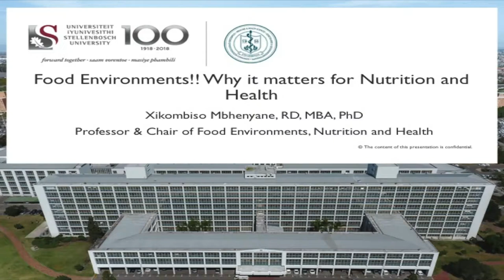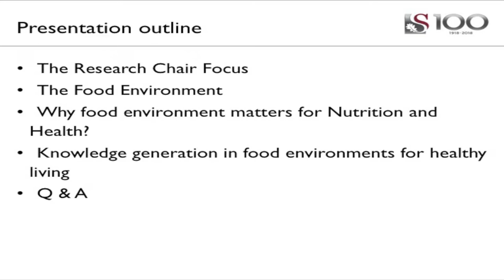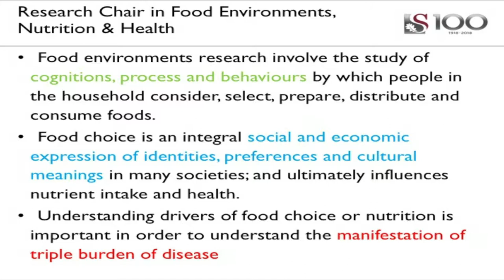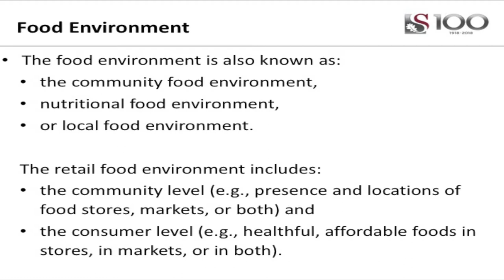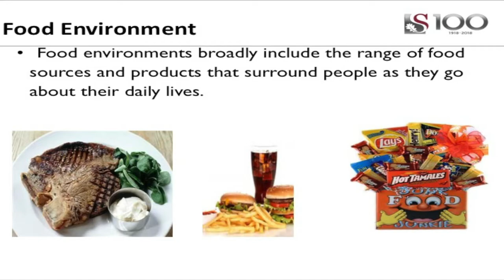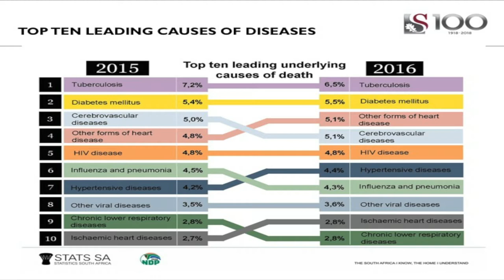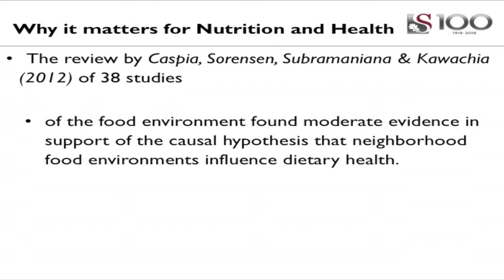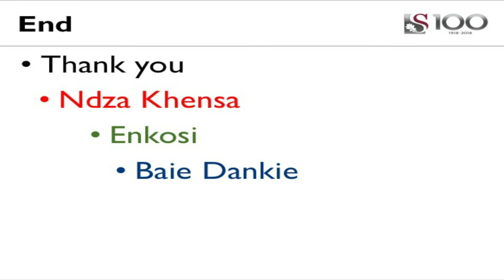Stellenbosch Forum Lecture: Food Environments!! Why it matters for Nutrition and Health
Prof Xikombiso Mbhenyane
Food Environments!! Why it matters for Nutrition and Health